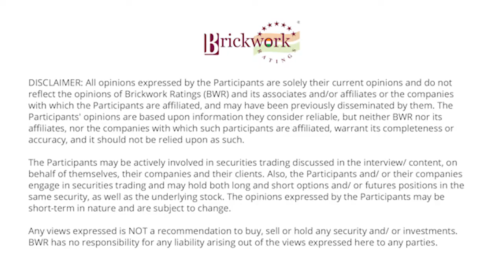Brickwork Ratings Vodcast: Insights on Education sector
Brickwork Ratings most awaited vodcast on Education sector with Dr. Atish Chattopadhyay,Director, Jagdish Sheth School of Management & Vice Chancellor, Vijaybhoomi University. His views highlight sector challenges,disruption caused due to Covid-19, post-pandemic scenarios, and the roadmap going ahead.

The Participants may be actively involved in securities trading discussed in the interview/content, on behalf of themselves, their companies and their clients. Also, the Participants and/or their companies engage in securities trading and may hold both long and short options and/or futures positions in the same security, as well as the underlying stock. The opinions expressed by the Participants may be short-term in nature and are subject to change.

 Any views expressed is NOT a recommendation to buy, sell or hold any security and/or investments. BWR has no responsibility for any liability arising out of the views expressed here to any parties.